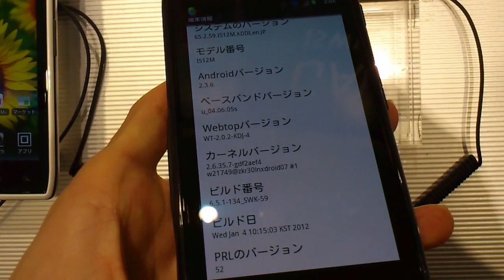MOTOROLA RAZR (XT909/IS12M) - Hands-on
The XT909/IS12M is the Android smartphone. It's the Japanese version of the MOTOROLA RAZR. Launching the XT909/IS12M with KDDI CORPORATION.